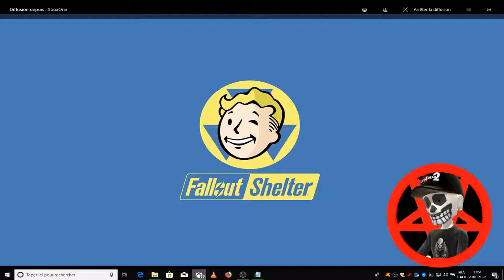Fallout Shelter Abri 420 Part 5